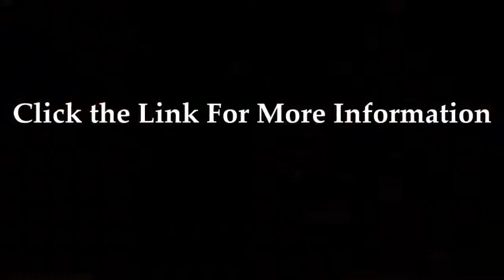hip pain burning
The sacroiliac joints connect the base of the spine (sacrum) to the hip bones (ilium).  Symptoms may worsen with sitting.  Your pain level is evaluated before and 20-30 minutes after injection, and monitored over
Sep 10,  - So, when you suffer from chronic hip pain and certain day-to-day activities  The hip bone itself can be fractured during a fall or other injury.
I am a 37 years old man having sharp pain around the hip joint and mild burning sensation on the calf and foot (all on the right-side) for the last 6 weeks.
Jan 16, 2017 - You'll feel troncharetic bursitis as an aching or burning sensation on the outside of your hip while running. Iliopsoas bursitis presents as a
Hip pain can be caused by a sports injury, arthritis or an overuse condition known as a greater trochanteric pain syndrome. Inflammation and or injury can break ligaments and
The range of hip movement is usually affected, and abduction of the hips especially  Indeed, although pubic pain often does go away after pregnancy, many .
hip pain burning can be from another related issue, a weak lower back.
Jun 29,  - Rest 24-48 hours to prevent further damage. A hip pointer needs time to heal itself. Apply ice packs for 15-20 minutes, 3-4 times a day for the
Hip pain can also be felt in the buttock (although pain in this area can also be .. As much as sitting in one position is not good, prolonged standing can be
Aug 28,  - For patients with LBP, we often find that hip weakness may be lending to their problem. What causes hip weakness? There can be many

burning sensation in hip and groin
hip pain at night lying on side
burning pain in hip and lower back
burning hip pain when lying down
burning sensation in hip flexor
sharp burning pain in hip
burning hip pain at night
burning feeling in hip area